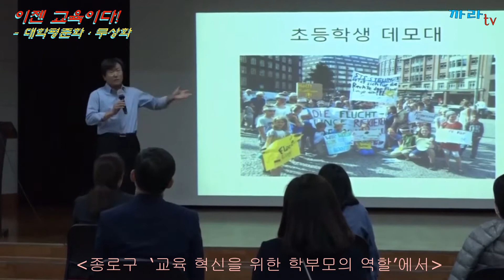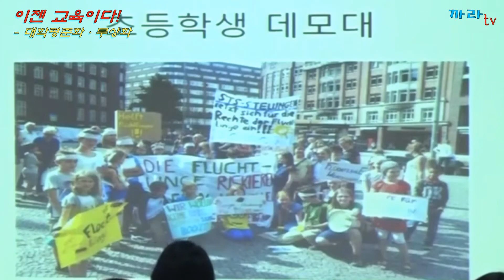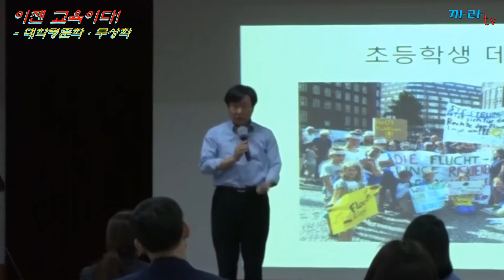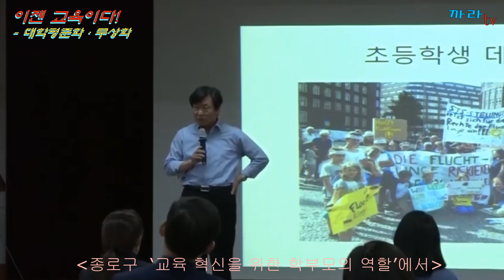【대학평준화·무상화】 독일 초딩 아이들의 데모 I 김누리교수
독일의 초등학교 아이들은 온 세계의 고통과 온 세계의 억압과 연계되어 있다.
아이들이 온 세계를 다 아우른다.
우리 아이들은! 학원으로. 과외로.